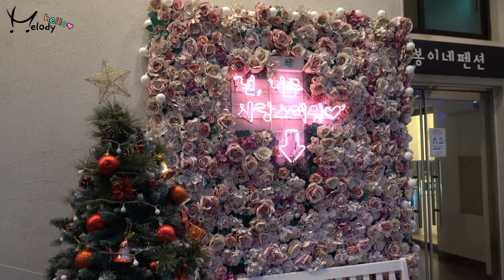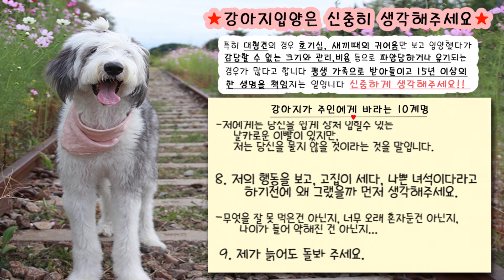안녕,멜로디◕ܫ◕ ฅ❤태안여행편│멜로디여행기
"멜로디와 함께하는 태안여행"

*해상도 품질은 1080p로 맞춰보세용
*영상은 일주일 1~2번 랜덤으로 올라갑니당